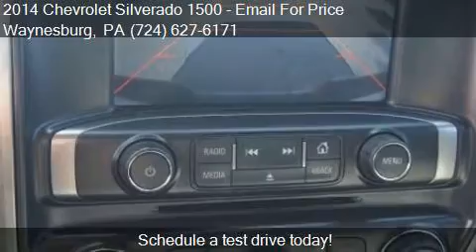2014 Chevrolet Silverado 1500 LTZ for sale in Waynesburg, PA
This 2014 Chevrolet Silverado 1500 LTZ is for sale in Waynesburg, PA 15370 at Bortz Chevrolet Subaru.

Engine: 5.3L V8
Transmission: Automatic 6-Speed
Color: Dk. Red
Mileage: 22615
Contact Bortz Chevrolet Subaru 249 E Roy Furman Hwy Waynesburg, PA 15370 to test drive this 2014 Chevrolet Silverado 1500 LTZ today.